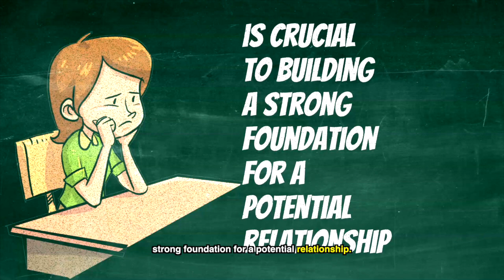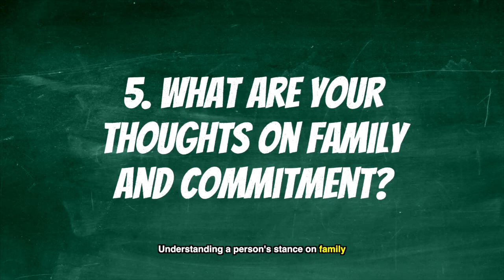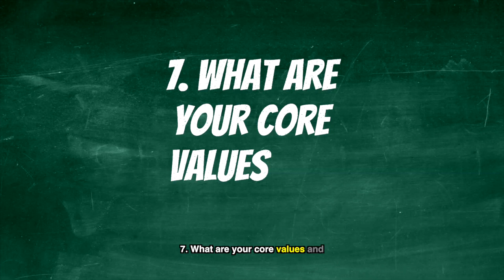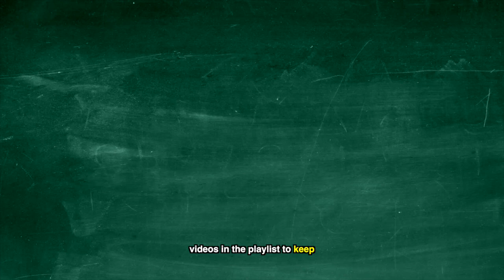10 Questions You Should Ask A Man Before Dating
Before entering into a romantic relationship, it is important to ask a potential partner a series of questions to gauge compatibility and determine if your values align. First, discussing long-term relationship goals allows you to assess whether you are both seeking similar outcomes. Additionally, asking about their definition of a successful relationship provides insight into their expectations. Understanding each other's interests and hobbies helps to establish common ground and potential shared activities. It is important to inquire about conflict resolution styles, as it sets the tone for how issues will be handled. Assessing their level of commitment and communication skills is vital to ensure a healthy and fulfilling relationship. Discussing family, children, values, and beliefs allows you to consider compatibility on an even deeper level. Sharing past relationship experiences and lessons learned provides a glimpse into their emotional maturity and capacity for growth. Finally, inquire about their willingness to compromise and grow within a relationship, as this fosters openness and adaptability. By asking these 10 key questions, you can gain a better understanding of a potential partner's compatibility and assess the foundation for a fulfilling relationship.

2.
3.
4.
5.
6.
7.
8.
9.
10.